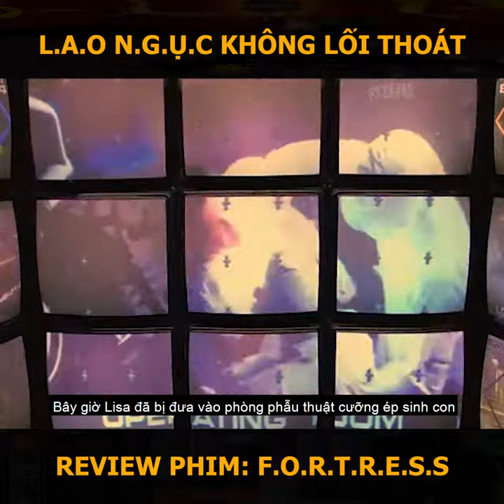Review phim FORTRESS| CUỒNG PHIM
Một bộ phim về nhà tù tương lai.  Nhân vật chính và vợ bị giam giữ tại một điểm di cư tương lai của Hoa Kỳ với một đứa trẻ bất hợp pháp trong quá trình kiểm soát dân số.  Trải nghiệm trong tù là chủ đề của bộ phim.  Nhà tù là một nhà tù tương lai được điều hành bởi một tập đoàn tư nhân có khả năng kiểm soát tâm trí theo nhiều cách khác nhau
Tựa đề: Fortress
Điểm imdb: 5.9
Imdb votes: 26,405
Năm sản xuất: 1992
Ngôn ngữ: English
Thể loại: Action, Crime, Sci-Fi, Thriller
Quốc gia: Australia
Đạo diễn: Stuart Gordon
Tác giả: Troy Neighbors (story), Steven Feinberg (story), Troy Neighbors (screenplay), Steven Feinberg (screenplay), David Venable (screenplay), Terry Curtis Fox (screenplay)
Diễn viên:
Christopher Lambert

Kurtwood Smith

Loryn Locklin

Giải thưởng: 2 nominations.